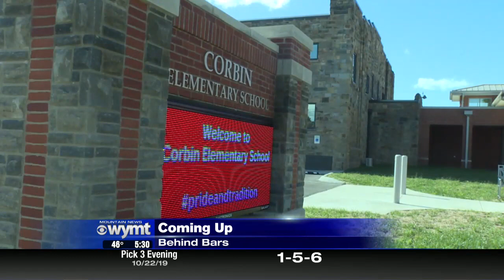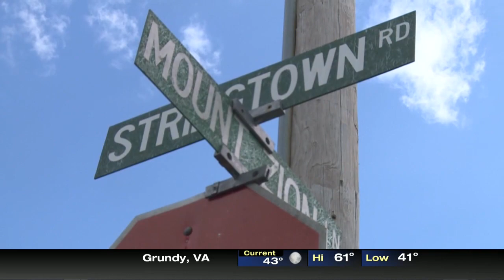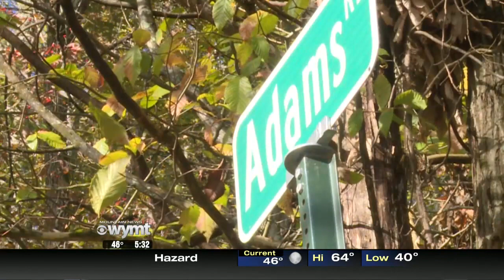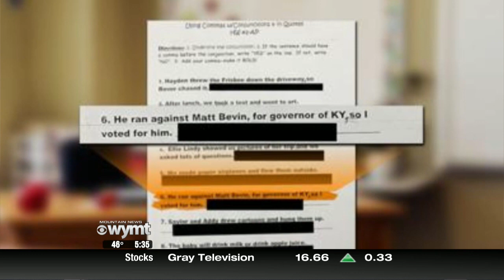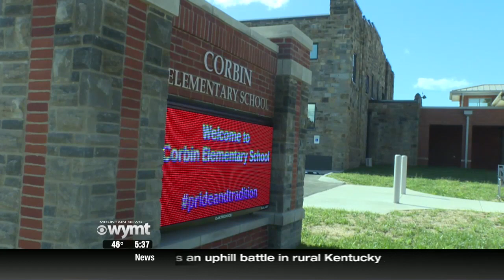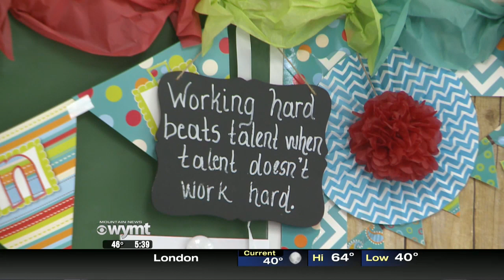Mountain News This Morning Top Stories at 530 October 23rd, 2019